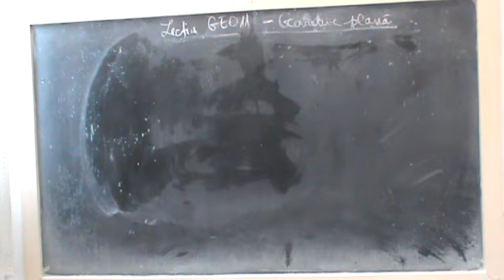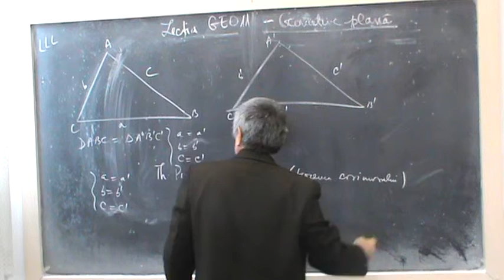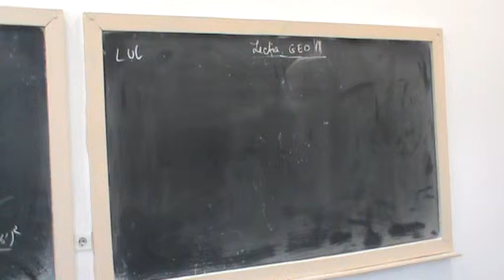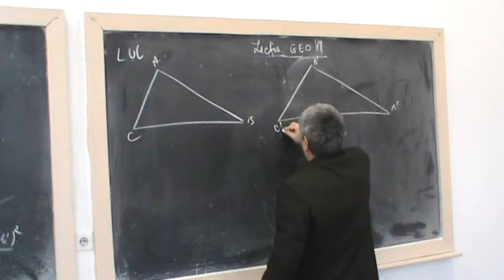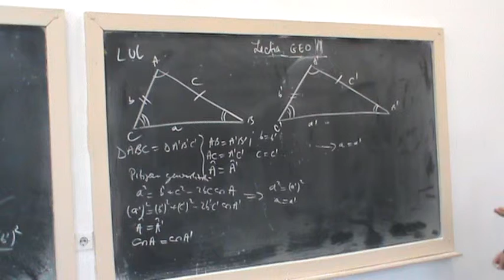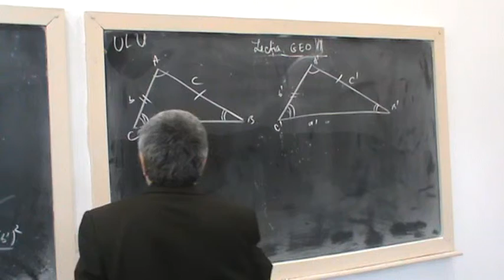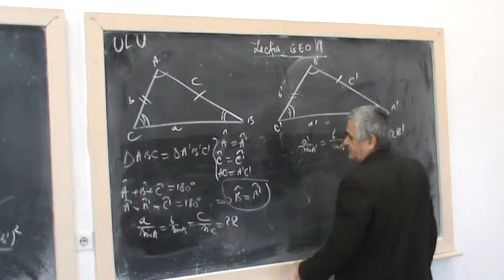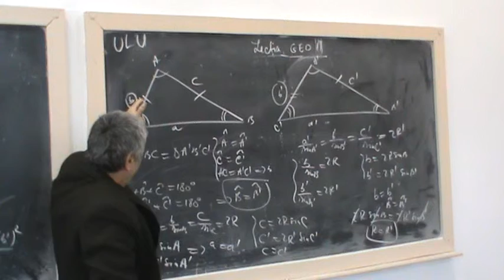Lectia GEO 11 - Cazurile de egalitate ale triunghiurilor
Cazurile de egalitate ale triunghiurilor
LLL
LUL
ULU
Demonstratiile lor  , cum au aparut ?